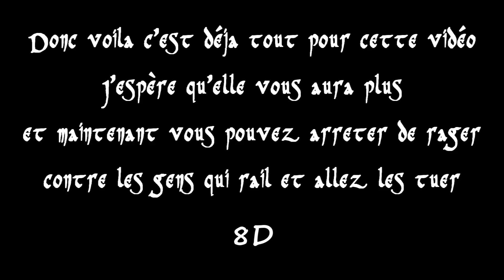S4 League | Comment monter sur le rail? 8D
Voila donc apres avoir regarder cette vidéo fermez vos geules et arretez de rager pour les gens qui rail.. c'est super simple monter dessus comme vous pouvez le voir 8DDD

|||J'ai fait cette vidéo car sa me fait chier de voir tout le monde rager contre le rail qui est un chemin comme un autre pour se rendre au TD|||

Merci au 83 Abonnés! :O Ça monte super vite (room 100 abonnés bientôt si on l'atteint)